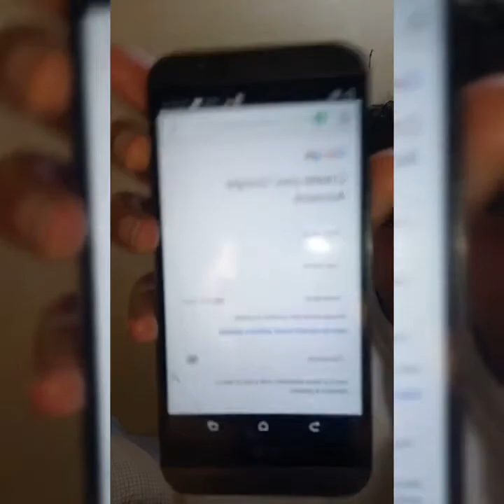Paano gumawa ng Youtube Channel ( Plokitz Compilation Tutorials # 88)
HELLO Guys welcome to you all,

This videos is about How to make your YouTube channel shown on the begining of the searches and Top of the YouTube Search as My Channel has least Subscribers than another channel YouTube shows my Channel in the Top why because of adding YouTube Channel Keywords and you can go to your dashboard and next to the channel settings and then to the advanced settings and then you can see the title channel keywords and you have to type all the keywords that belongs to the Channel and many are asking me   that  i may help  you ..

1. how to make My channel #1 on search

2. How to get Many views

3. How to Create and manage YouTube Creator channel from mobile phone Or android

4. how to create a YouTube channel from mobile

5. how to add channel keywords

6. how to block the number of Subscribers showing in the channel about session

7. How to get my Channel increased

8. why my channel is not getting views